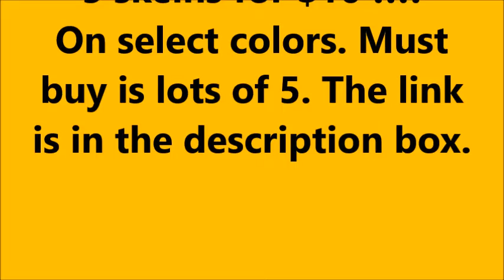Lion Brand Off The Hook Sale